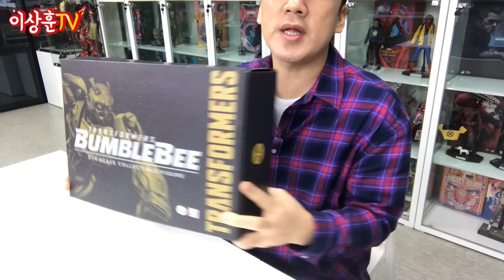[3A] DLX Bumblebee Review! 다이캐스트 범블비!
아직 출시되지 않은 ThreeA 범블비를 리뷰해보았습니다.
귀한 샘플 빌려주신 3A 공식총판 이글루토이 사장님께 감사의 말씀 드립니다.

**본 영상은 영화 범블비의 스포일러를 어중간하게 포함하고 있습니다.